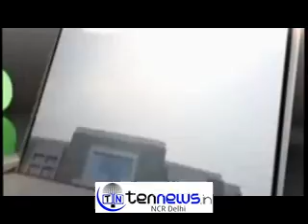ELECTIONS 2015:LOVELY DPCC PRESIDENT SAYS THAT VOTERS WILL VOTE FOR CONGRESS THIS TIME